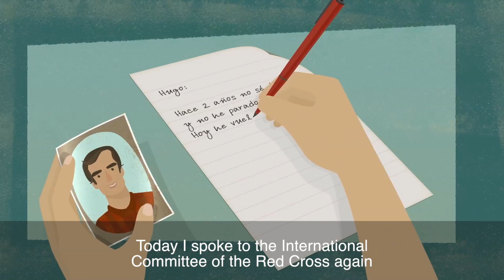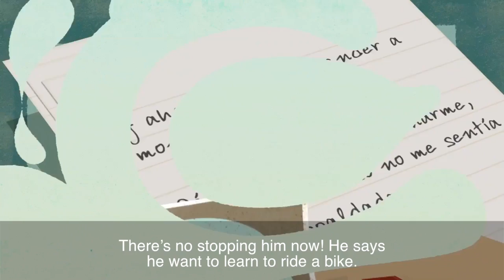What does the International Committee of the Red Cross do in Colombia?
Relatives of missing persons, those displaced by violence, victims of landmines, communities with no water supply, prisoners and many more people: they teach us the importance of humanitarian work. We work day in, day out to relieve their suffering in Colombia.